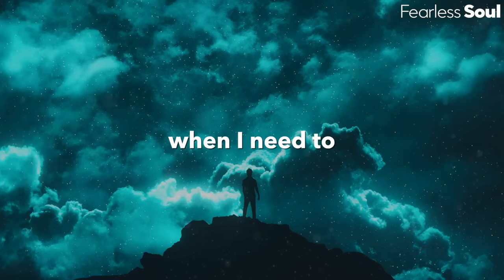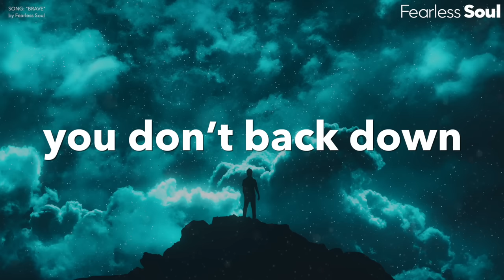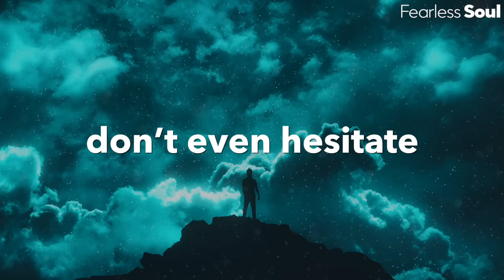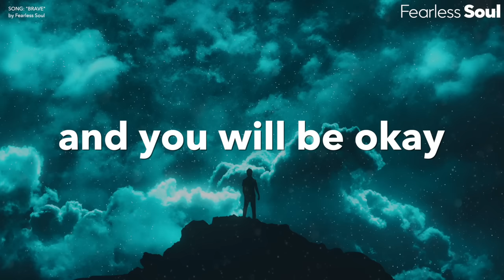"Every Scar Is A Lesson" 😥 This song is so empowering!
Download or stream "BRAVE" now on EVERY good music platform,

Music composed by Patrick Rundblad for Fearless Soul

Image Created by Jatin.psd for Fearless Soul

"Living life to find a balance
and I will rise up to the challenge
when I need to

‘cause everything I need, is right inside me
and what is behind me, doesn’t define me

and as my consciousness awakes,
I’ve forgiven my mistakes
I’m living my truth
It’s what I choose

you can move the mountains,
don’t even hesitate

do the things that make you most afraid
every scar is a lesson,
I’m learning to be brave

you’re not wrong for living loud
you’re standing strong,
you don’t back down
when they need you "